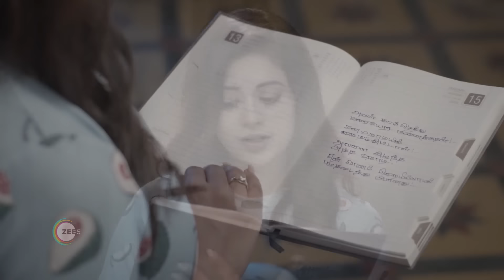Sandhya Raagam | Ep 89 | Preview | Feb, 5 2024 | Sandhya, Akshaya Rao | Zee Tamil